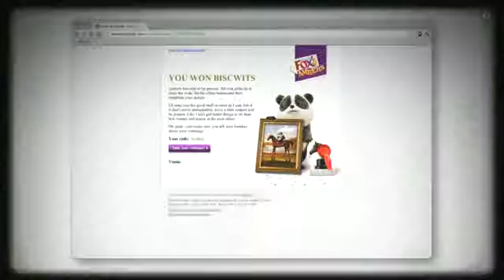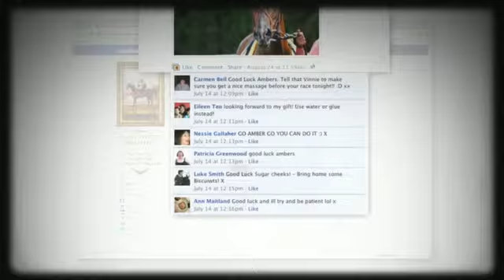Fox's Ambers Case Study